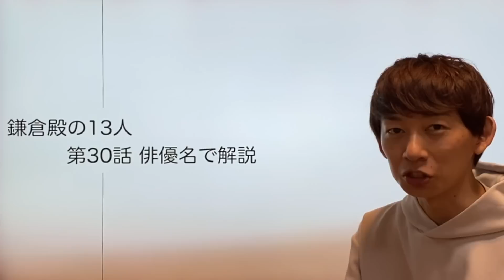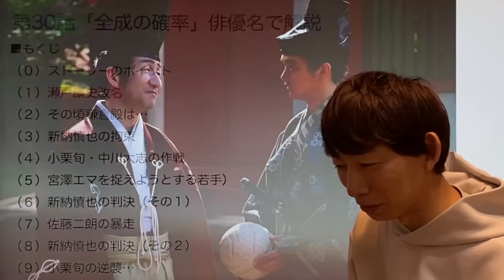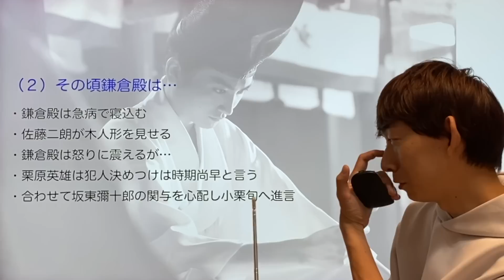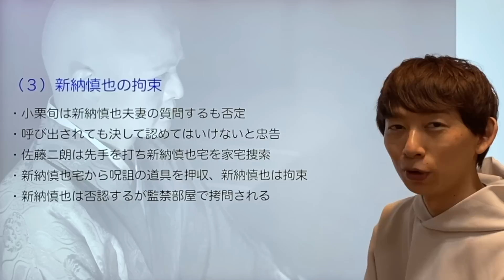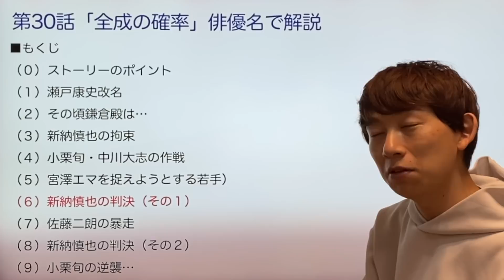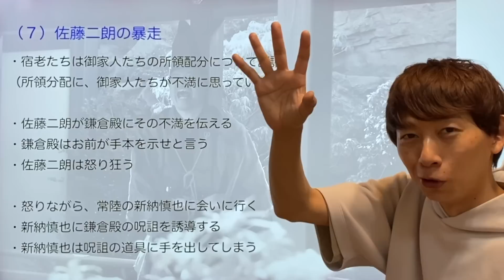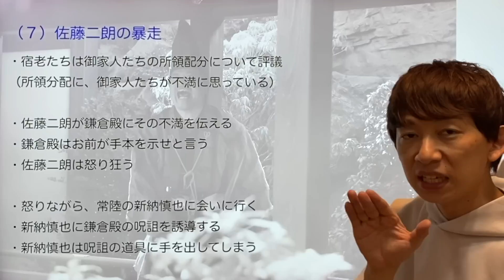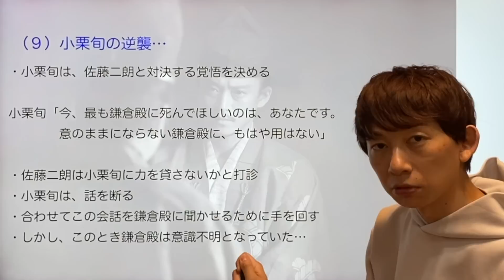‹鎌倉殿の13人 第30話›今回はもうとにかく「全部、佐藤二朗が悪い！」‹俳優名で解説！›